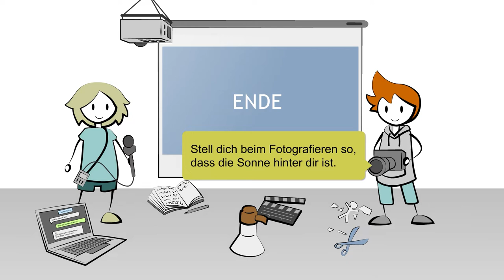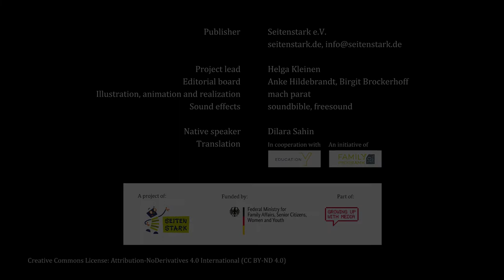Auf Englisch: Charlie und die magische Landkarte / Charlie and the magic map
Das ist die englische Version des Filmclips "Charlie und die magische Landkarte".
Charlie besitzt etwas Besonderes: Eine magische Landkarte. Mit ihrer Hilfe gelangen Charlie und Mo in eine spannende Online-Welt. Charlie und Mo nehmen dich mit auf eine spannende Entdeckungstour! Das Reiseziel: Die Kinderseitenlandschaft.
Das Video zeigt dir einen Ausschnitt der riesigen und spannenden Welt der Kinderseiten. Neugierig geworden? Schau dir den Film an!